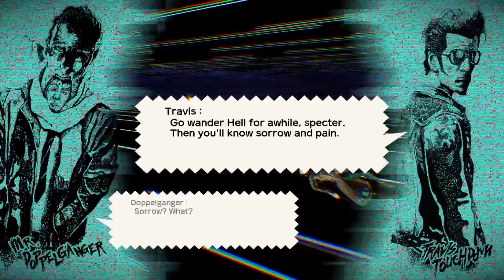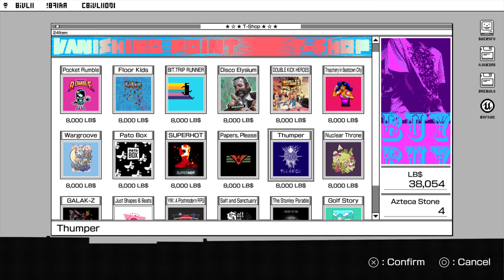Review Run: Travis Strikes Again No More Heroes Complete Edition (PS4). P4: Killer vs Assassin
The smell of blood is thick. The Tension palpable. A Killer and an Assassin are facing off in a Life-Or-Death battle. What kind of picture will this confrontation paint?

Official Description:
Travis is living the trailerpark dream in the rural South when Badman comes knocking to avenge his daughter, Bad Girl. It looks like Game Over for Travis when both of them are sucked into the legendary Death Drive Mk II games console. This time, the games are taking the fight to you! The characters of the Death Drive Mk II's diverse game library aren't going to go down without a fight! Slice your way through them with all the beam charging, pro-wrestling-finisher action you know and love – turned up to 11. Burn through your skill gauge and link special and regular attacks for some kick-ass combos! Mix-up your approach and own your playstyle. Play as Travis, Badman and – if you're a bad enough dude – maybe Shinobu and Bad Girl, too!
Travis “Strikes Again” in this Complete Edition!

Travis Strikes Again: No More Heroes was originally released for the Nintendo Switch in January 2019, with two sets of post-release content, “#1 Black Dandelion” and “#2 Bubblegum Fatale”. Travis Strikes Again: No More Heroes Complete Edition includes the base game in addition to these pieces of post-release content!

KEY FEATURES
Exhilarating Action Spanning Multiple Game Worlds
The legendary games console, the Death Drive Mk. II has a diverse games library that you can play! But each of those games has its own hero who might not be happy to see Travis, and each game’s world is drastically different from the others.

Hack-and-Slash Co-op Action
Badman hates Travis for killing his daughter, but through a twist of fate the two end up fighting together. Have Travis and Badman team up for co-op play. Unleash their charge attacks simultaneously for a badass team attack!*
*Co-op play requires two controllers.

Includes all previously released content, including:
#1 Black Dandelion
+Playable character Shinobu Jacobs*
+2 Shinobu exclusive skills
+6 new Badman Adventure mode chapters
*Usable after clearing the main game

#2 Bubblegum Fatale
+Playable character Bad Girl*
+2 Bad Girl exclusive skills*
+New stage Killer Marathon
+1 new Travis Adventure mode chapter
*Skills/Character usable after clearing Killer Marathon

Genre: Action Adventure, Arcade
Players: 1-2 Players
Developer: Grasshopper Manufacture Inc.
Publisher: Marvelous Inc.
Platforms: PS4 (Tested), PC/Steam, Switch
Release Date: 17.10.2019